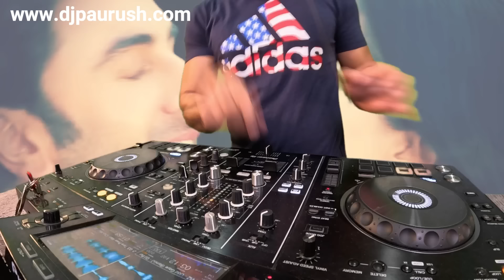NON STOP MIX MASHUP LATEST BOLLYWOOD PUNJABI REMIX SONGS 2023 | BOLLYWOOD DJ MASHUP MIX | DJ PAURUSH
NON STOP BOLLYWOOD DJ SONGS MIX MASHUP LATEST 2023 by DJ PAURUSH. BOLLYWOOD PARTY DANCE REMIX DJ SET MIX. BOLLYWOOD NEW SONGS 2023, NON STOP MASHUPS LATEST 2023.